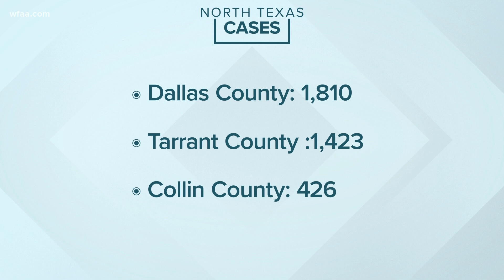First person at Methodist Dallas Medical Center receives Pfizer COVID-19 vaccine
An environment services worker who cleans the emergency room at Methodist Dallas Medical Center was the first person to receive Pfizer's COVID-19 vaccine, officials said.

The hospital received 5,850 dosages in its first shipment Monday morning.

Physicians, nurses, non-clinical staff, and ER staff will be among the first group to receive the vaccine, officials said.